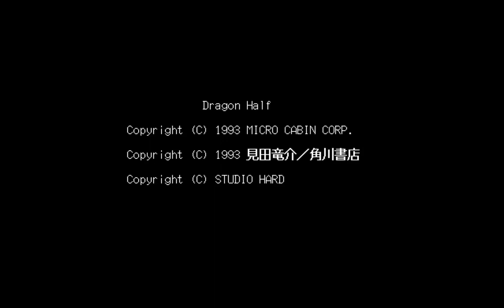Dragon Half (PC-98) — Game Showcase (ドラゴンハーフ)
Game Title: Dragon Half | ドラゴンハーフ
Developer: Micro Cabin
Genre: RPG
Released: 1993
Platform: PC98

Description by MobyGames:
One of the games based on Ryuusuke Mita's eponymous manga. The story focuses on the manga's protagonist, a cute half-human, half-dragon girl named Mink. She is in love with a pop singer and dragon-slayer Dick Saucer; however, to win his love, Mink has to find a magical potion to turn her into a human. In the game, Mink and her friend Lufa and Pia are having a vacation on the beach, listening to Dick Saucer's concert on the radio. When Dick mentions Mink in his "special thanks" speech, she decides to find him no matter what, even if it means changing her own nature.

This version of Dragon Half is an RPG with card-based system. The player navigates Mink, Lufa, and Pia through the top-down environments, encountering random enemies. During battles, the player selects cards for attack, healing, and other actions; there is no individual control of party members, and they also share an HP pool. The player can select several cards of the same type to increase the corresponding effect, or choose to save some of the cards for later to perform even more powerful combos.